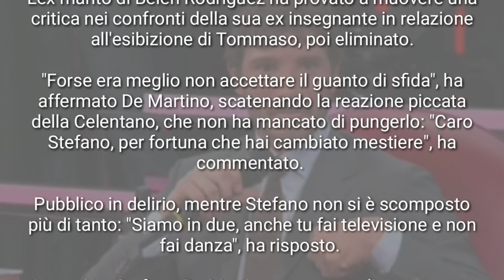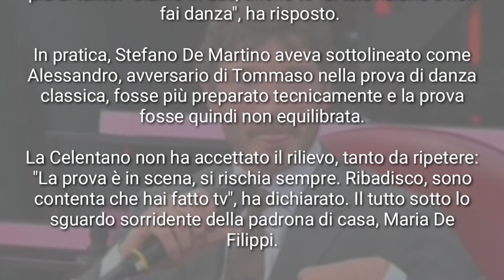AMICI DI MARIA 2021| CELENTANO CONTRO STEFANO DE MARTINO " PER FORTUNA HAI FATTO UN'ALTRA CARRIERA "